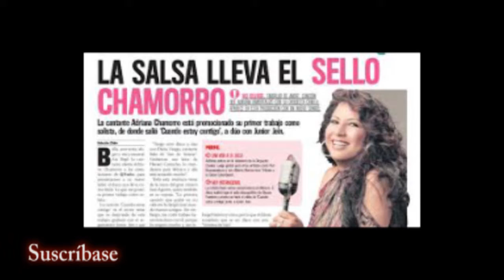Adriana Chamorro - 1/2 - Entrevista con Otoniel Zapata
Adriana Chamorro dejó ver sus dotes musicales a los 9 años, cuando empezó a regar la simiente de una carrera exitosa, florecida e imparable en el género que eligió como intérprete, que le ha dado múltiples satisfacciones a la fecha: la salsa.
Ahora presente en solitario, para ella, el cúmulo de sus anhelos y realizaciones desde la edad temprana, representado en su primer álbum en solitario, ‘Lo que me gusta: once cortes de diferentes autores: José Aguirre, su esposo y productor; el maestro Raúl Rosero; Ómar Antonio Barrera, Hansel Camacho, Alberto Rodríguez y dos versiones de salsa de temas de antología. Uno, de Graciela Arango de Tobón (que hiciera célebre en su cancionero Helenita Vargas), ‘Señor’, y ‘Frente a frente’, del mexicano Juan Gabriel.